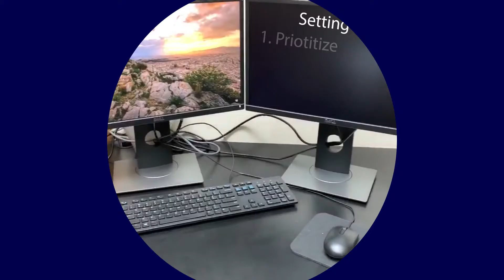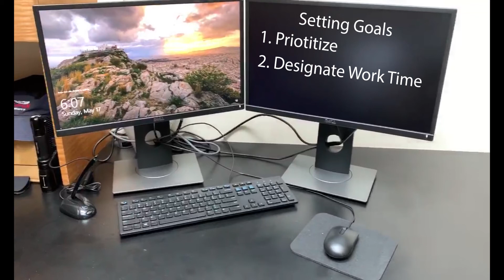Time Management from our SST Team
It's hard to figure out a schedule during this quarantine. Check out this video that can help you!